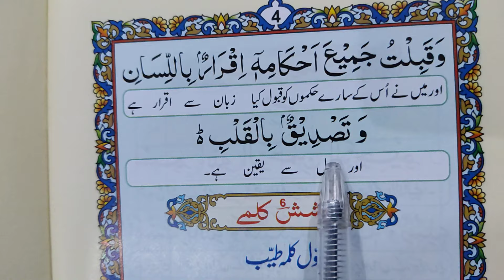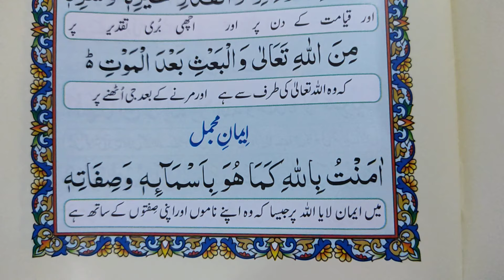Iman e Mujmal with Urdu Translation